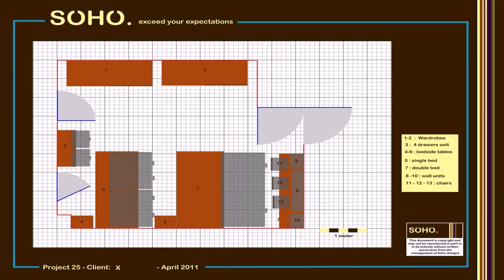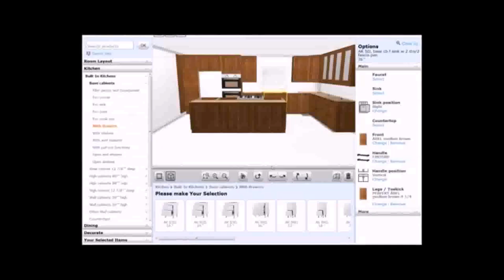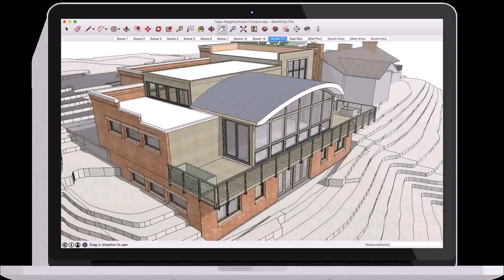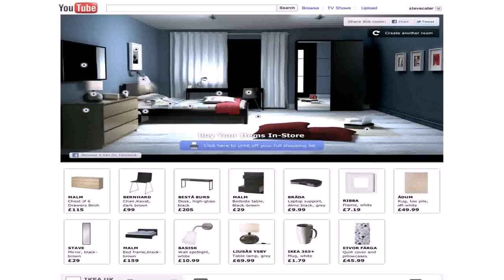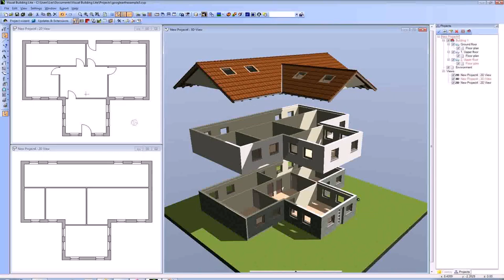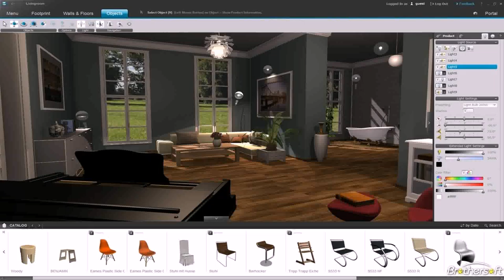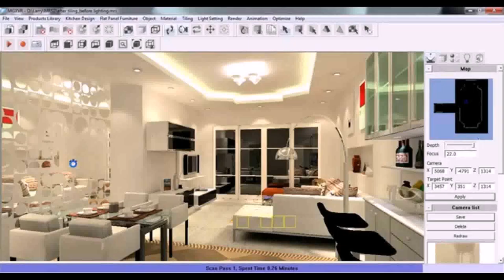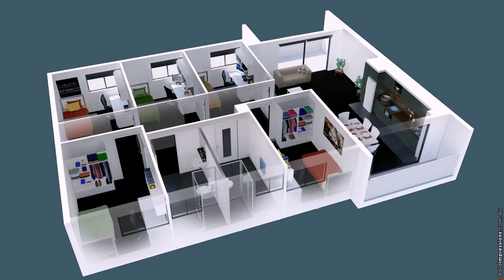House Design Tools 3d (see description) (see description)